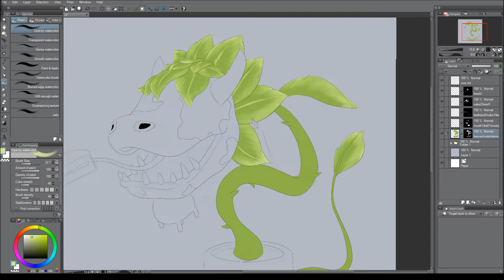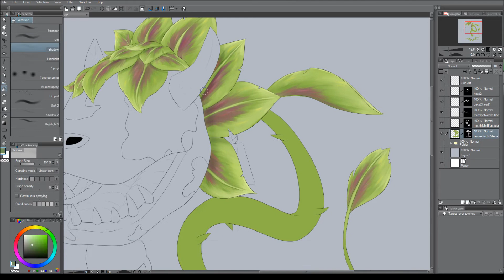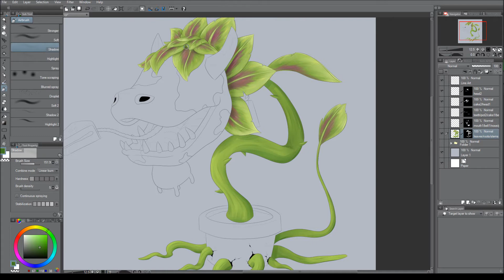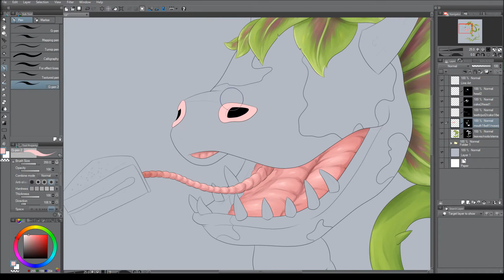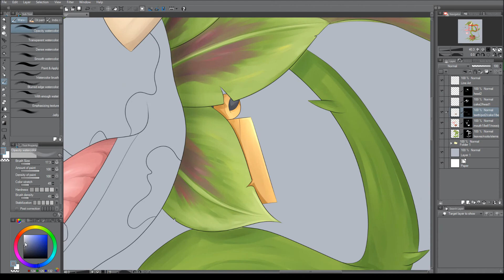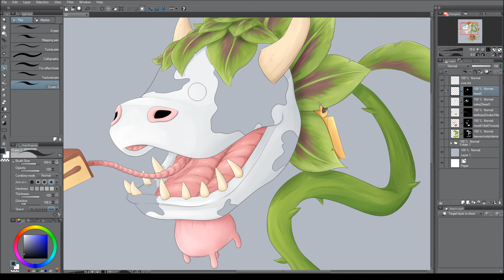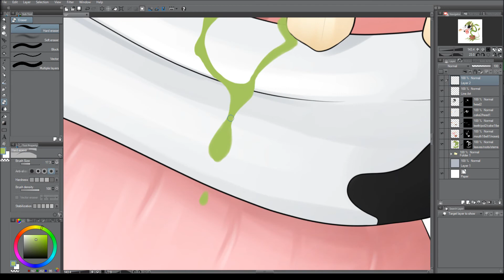The Sims 4 Cow Plant Speed Paint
Felt inspired to do some Sims 4 artwork this week so here is everyone's favourite Cow Plant

▽Music
Song: Smile - Altimo

Song: Mainstream Scheme - Chris Poirier